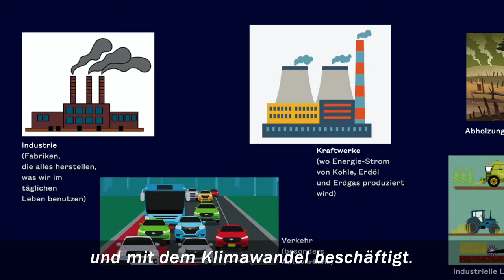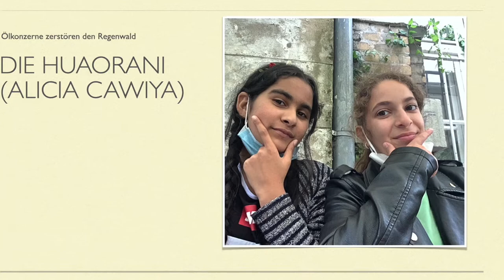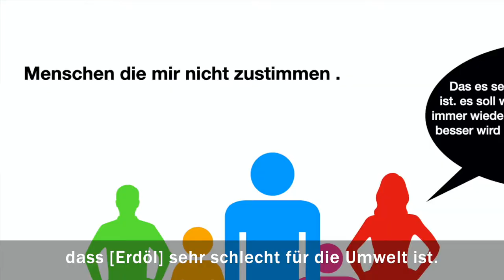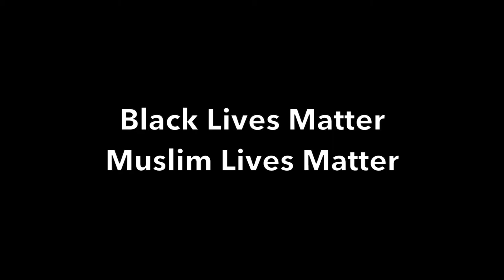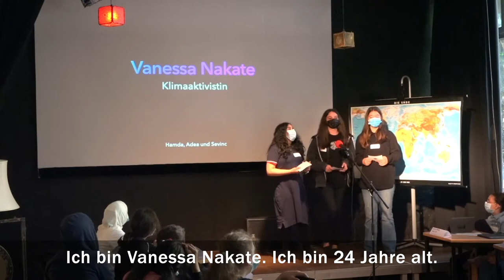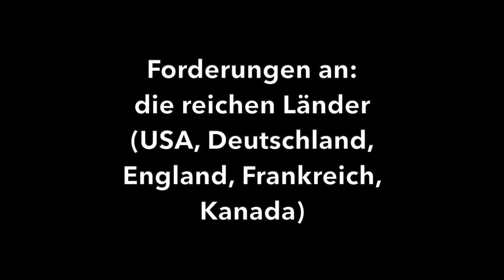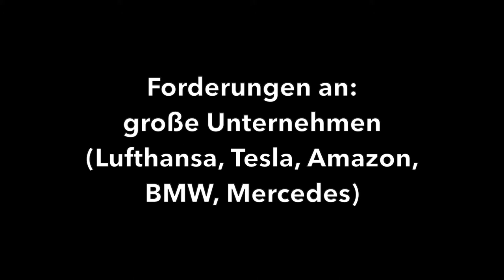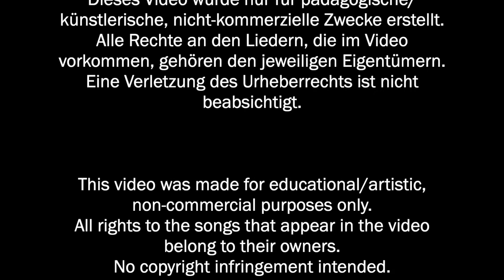Die Klimakonferenz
Der Workshop befasste sich mit der Klimakrise, wobei der Schwerpunkt auf Klimagerechtigkeit, den Perspektiven von Menschen aus dem globalen Süden und den entgegengesetzten Interessen fossiler Konzerne lag. Die Schüler*innen bereiteten sich in Teams auf ein Klimakonferenz-Rollenspiel vor. Durch Performance und transdisziplinäre Recherche erkundeten sie verschiedene Aspekte der Klimakrise und mögliche Lösungen.

Mit und von:

Adea
Ajan
Alejna
Cansu
Denis
Fatima
Hala
Hagar
Hamda
Kyllian
Mahmoud
M. Ali
M. Emin
Nour
Omar
Onur
Rama
Ranim
Sevinc
Yassein
Zehra

Konzept, Workshop Leitung, Filmschnitt:
Veronika Bauer

Pädagogische Leitung in Zusammenarbeit mit:
Jana Jahn (Klassenlehrerin 6b, Gesundbrunnen-GS)
Gerhard Rech (Lehrer, Gesundbrunnen-GS)

Organisatorische und technische Unterstützung:
Klaus Schmitz (PA58)

Co-Leitung Gesang/Bewegung:
Austin Fagan

Kamera:
Jadranko Marjanović (Konferenz, Gruppenarbeit/Recherche)
die SchülerInnen (Intro, Lösungen Videos)
Veronika Bauer (Konferenz-Lied +)

Konferenz-Logo:
M. Emin
Adea

Vielen Dank an:
Klaus Schmitz und die PA58
Mensch im Mittelpunkt e.V.
Stiftung barrierefrei kommunizieren!
Damjan Rajačić
Die Bibliothek am Luisenbad
Caterina Menegoni

Das Klimakonferenz-Rollenspiel
wurde adaptiert von den Unterrichtsmaterialien
"Stories from the Climate Crisis: A Mixer" (Bill Bigelow),
aus dem Buch "A People's Curriculum for the Earth"
(Ed. Bill Bigelow, Tim Swinehart, Rethinking Schools)
und von
"The Young People's Climate Conference: Teaching Global Warming to 3rd Graders"
(Rowan Schafer),

Realisiert im Rahmen von
“Wissen von unten entfalten”
Kunst & kritische Pädagogik Residenz an der Gesundbrunnen-GS (Veronika Bauer) 2020-21, gefördert vom Berliner Projektfonds Kulturelle Bildung

Rinchen Wangchuk
stanzin daesal ladakh - zanskar folksong

Mustafa Abdul Hamid
Songlines: Songs of Syrian Refugees
Performed by Abu Abdullah, Mohamad Isa Almaziodi

Enele Sopoaga
Tuvalu song- **Toku Nuku Pele ko FUNAFUTI** Tamaika Kofe
posted by Niuelesolo Boland

Black Lives Matter/Muslim Lives Matter

Das Konferenz-Lied
Instrumental von
gesungen mit eigenem Text

Dieses Video wurde nur für pädagogische/künstlerische, nicht-kommerzielle Zwecke erstellt. Alle Rechte an den Liedern, die im Video vorkommen, gehören den jeweiligen Eigentümern.Eine Verletzung des Urheberrechts ist nicht beabsichtigt.

This video was made for educational/artistic, non-commercial purposes only.
All rights to the songs that appear in the video belong to their owners.